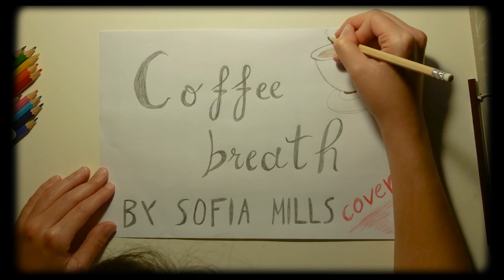Coffee Breath - Sofia Mills cover (or how i spend my time in quarantine)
Lockdown started three days ago and guess what! Quarantunes are back!

I decided to show you how I spend my time in quarantine. I had a lot of fun filming this video. The song is Coffee breath by Sofia Mills and it has been my go-to song in the morning these days, so I decided to make a cover. The vibes of the song are perfect to listen to while being quarantined, go listen to the original if you have the chance, you'll love it.

Untill next time, take care! see you soon with another quarantine video :)